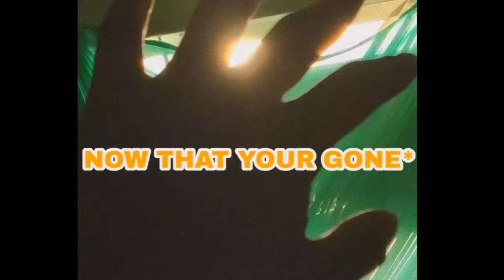now that your gone*